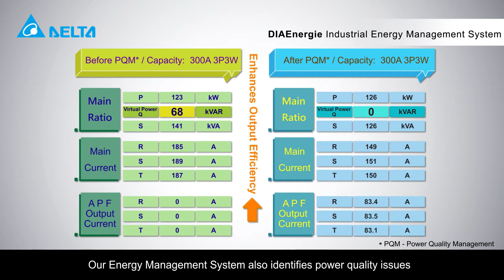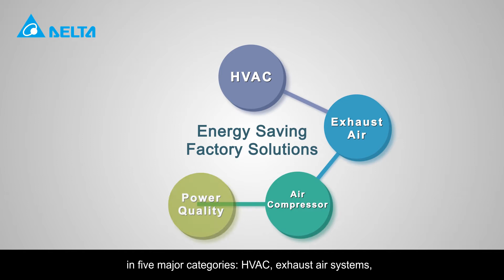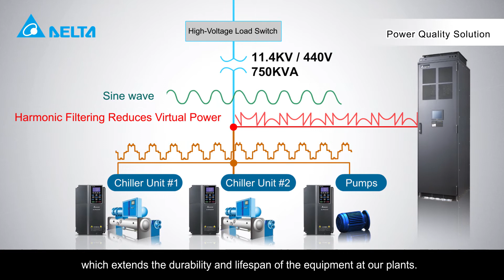Smart Factory Monitoring System & Energy Management Solution | Delta Industrial Automation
Delta Smart Factory Monitoring System & Energy Management Solution